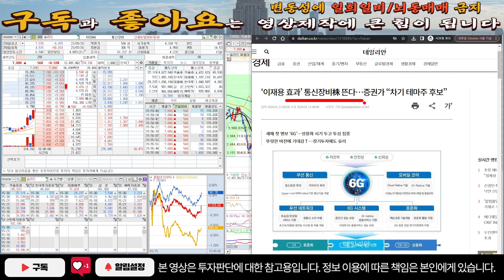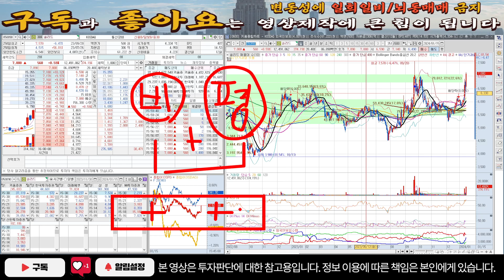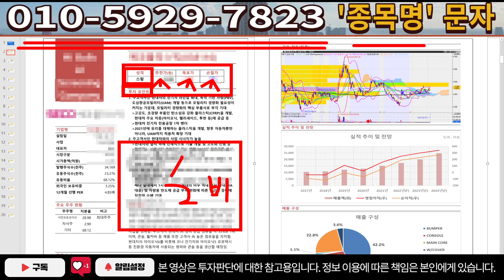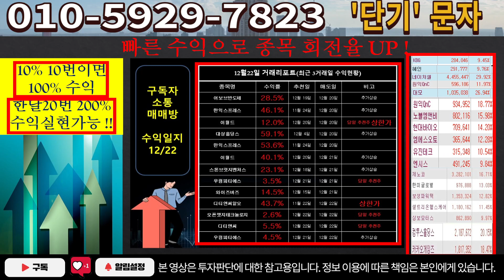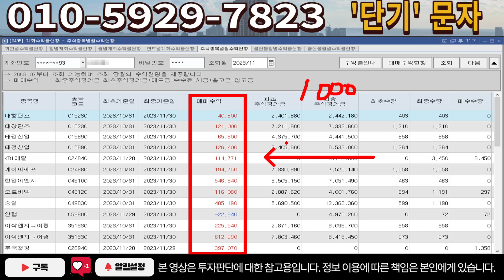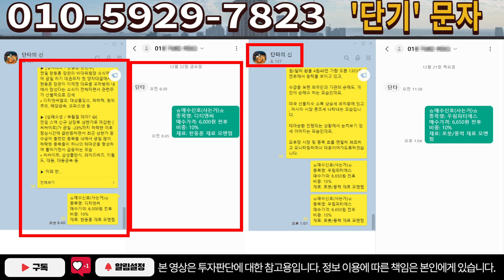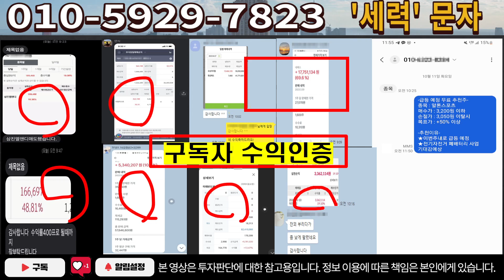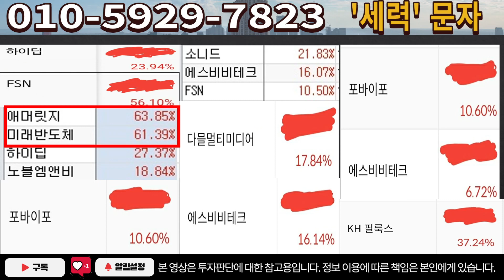[주식]쏠리드 - 이번주 주가 방향성은? 이내용만 알면 무조건 수익입니다!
실시간 구독자소통 카톡방 투자정보 텔레그램